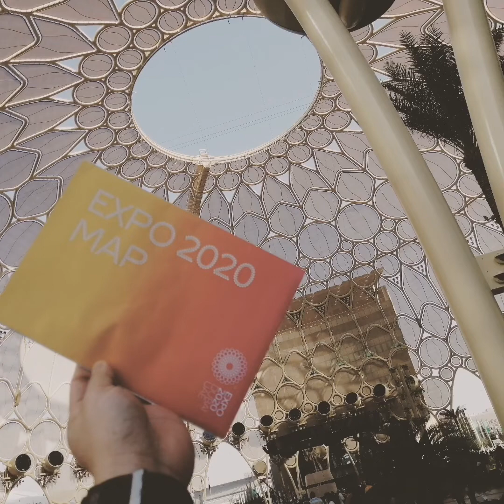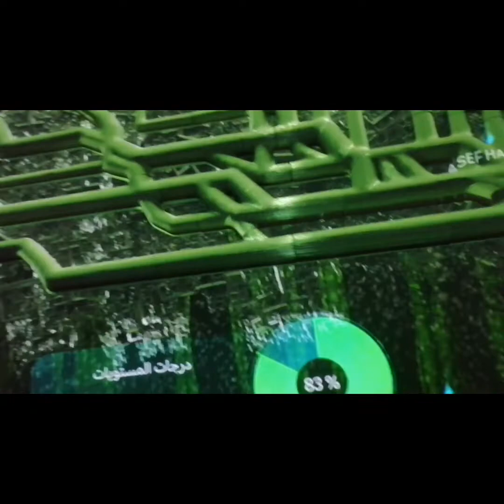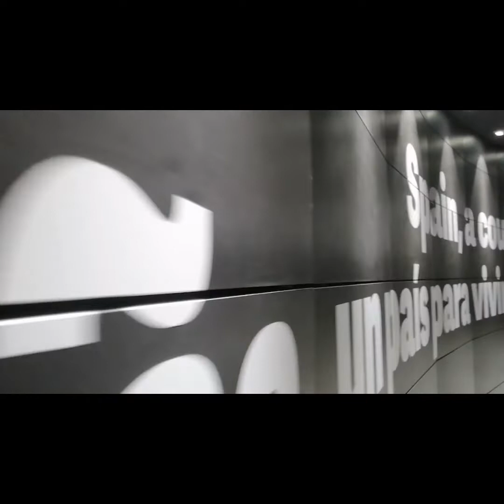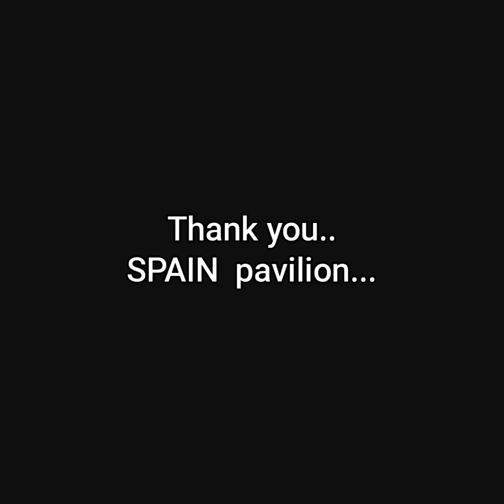EXPO 2020 DUBAI UAE,featuring "SPAIN PAVILiON...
The beautiful spain pavilion...